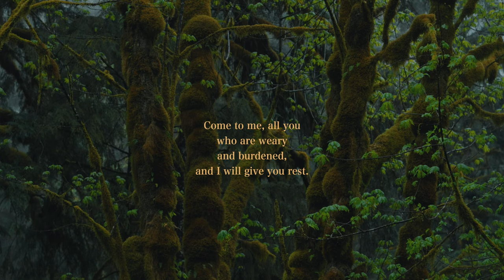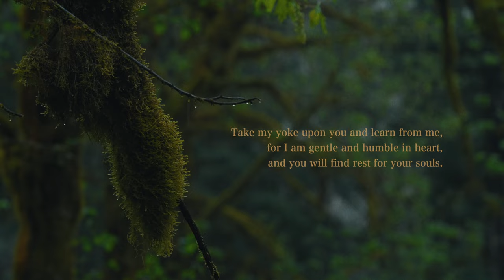Solace | A Sailing Film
I set out to capture my sailing adventure with the goal of creating the most relaxing restful viewing experience. The concept of Solace and resting in God's peace has really connected with me recently. I also challenged myself to shoot the trip entirely on a tripod and find the most beautiful, well composed still frames possible.